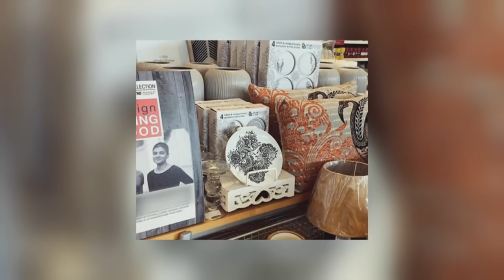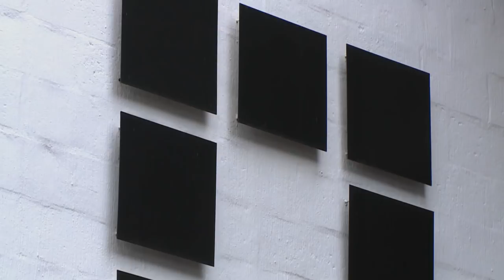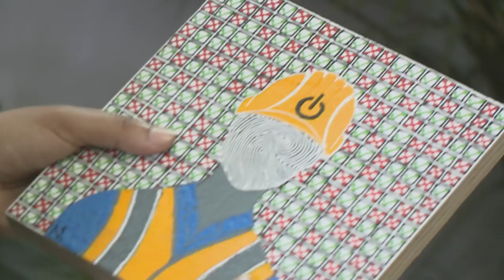Nindya Bucktowar : Artist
For Nindya Bucktowar, development as an artist entailed crossing an ocean – and that was just the first of many challenges that she has faced.  Madhushan met Nindya to get the full story.